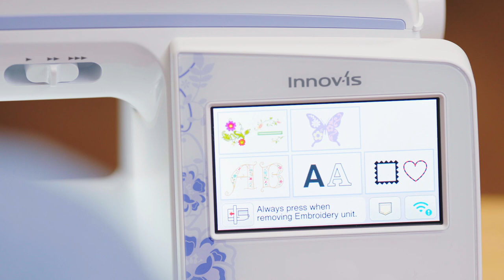Brother Innov-is NV2700 - Embroidery features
The Brother Innov-is NV2700 combination sewing and embroidery machine comes with some super embroidery functions. Choose from 258 built-in patterns, auto jump stitch trimmer, LED positioning pointer and much more!

*** Some product models are only sold in certain countries. To check if this product is available in your country, please